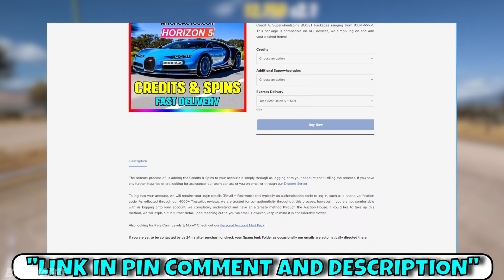Forza Horizon 5 Money Glitch - Make Unlimited Money Fast